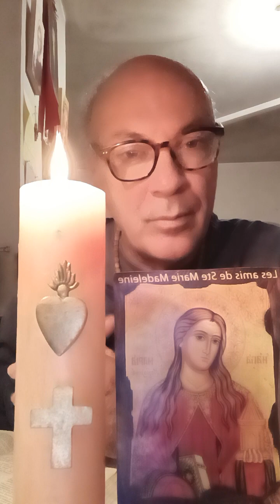L'INTÉRIEUR C'EST LA CONVERSION DU CŒUR PAR TA GRÂCE O JÉSUS !!!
Lecture du SAINT ÉVANGILE selon SAINT LUC Chapitre  11 Versets 37 à 48